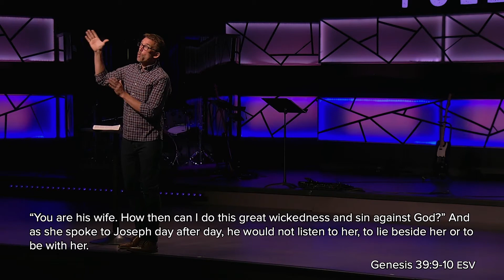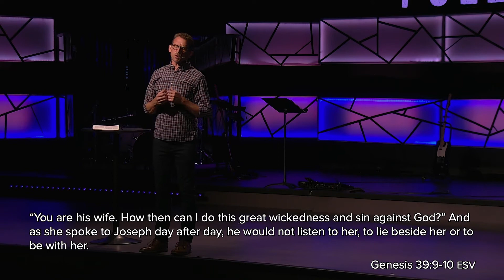Full Potential | The Faithful Servant